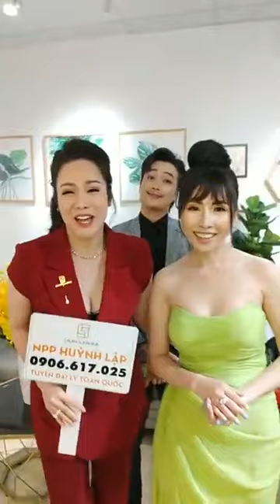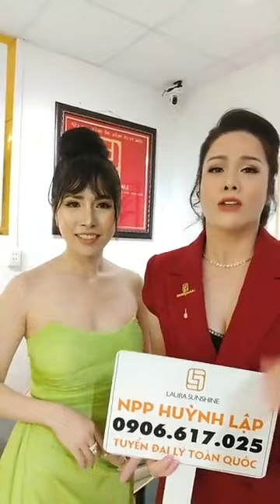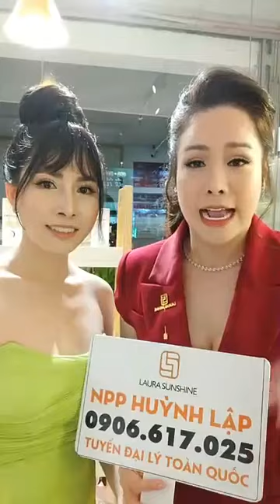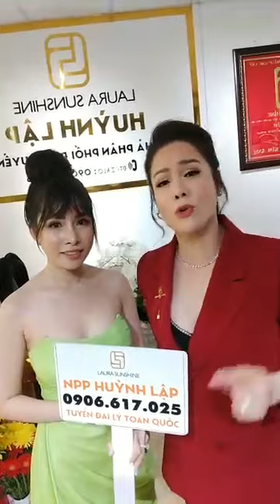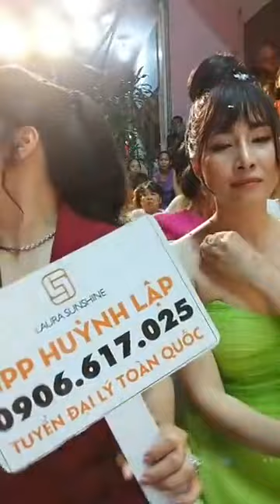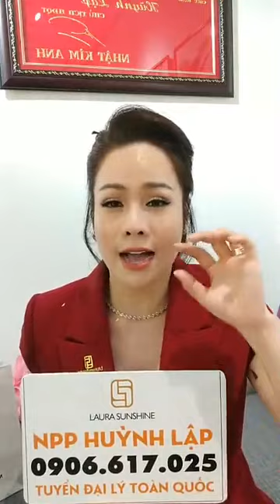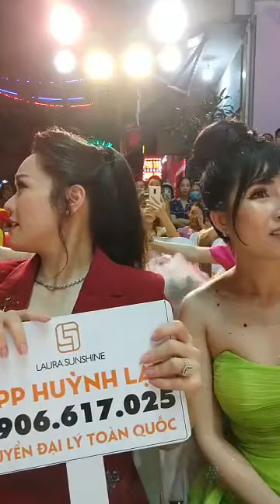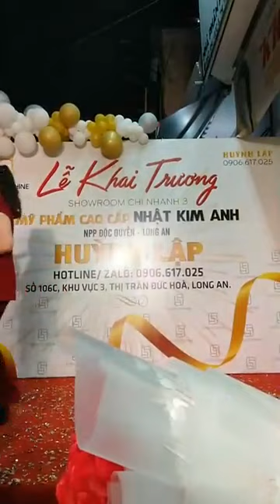Nhật Kim Anh Livestream Khai trương Chi nhánh mới Mỹ phẩm Laura Sunshine Npp Huỳnh Lập 0906617025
🎉 🎉TƯNG BỪNG KHAI TRƯƠNG CỬA HÀNG THỨ 45 - Nhà Phân Phối Độc Quyền Long An HUỲNH LẬP -NGẬP TRÀN QUÀ TẶNG HẤP DẪN🎉🎉
⏰VÀO LÚC 1️⃣8️⃣ GIỜ
⏰NGÀY 1️⃣6️⃣/ 0️⃣6️⃣/ 2️⃣0️⃣2️⃣0️⃣
⏰TẠI SỐ 106C, KHU VỰC 3, THỊ TRẤN ĐỨC HÒA, LONG AN
🎉LỄ KHAI TRƯƠNG SHOWROOM MỸ PHẨM CAO CẤP LAURA_SUNSHINE - NHẬT KIM ANH CỦA NPP_HUỲNH_LẬP SẼ DIỄN RA

👏Với sự góp mặt của Chủ tịch HĐQT - Diễn viên, ca sĩ Nhật Kim Anh và Tổng Giám Đốc Phạm Linh Phương (Ca sĩ Ti Ti) hứa hẹn sẽ mang đến một buổi khai trương hoành tráng và sôi động.

🎁Nhân dịp này NPP HUỲNH LẬP cũng đã đưa ra nhiều CHƯƠNG TRÌNH KHUYẾN MÃI - QUÀ TẶNG CỰC SỐC trong dịp khai trương chi nhánh mới này, cụ thể như sau:
🎀 Mua sản phẩm bất kỳ tặng nước hoa 20ml
🎀Đơn hàng 1 triệu Tăng Bình Giữ Nhiệt
🎀Đơn hàng 1,5 triệu Máy rửa mặt hoặc Máy phun sương Nano mini
🎀Đơn hàng 2,5 triệu Tặng Máy duỗi tóc, máy sấy, máy bấm phồng chân tóc.
🎀Đơn hàng 3,5 triệu Tặng túi xách MK...
🎀 Đơn hàng 4,5 triệu Tặng Đồng Hồ đeo tay được tích lũy doanh số.
🎀Đặc biệt, khi khách hàng mua bộ đôi serum + kem_đêm nhụy hoa nghệ tây sẽ được tặng ngay túi YSL, B.
NPP HUỲNH LẬP
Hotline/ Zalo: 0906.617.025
ℹ️ Nhắn tin: m.me/laurasunshine.biz
Hệ thống chi nhánh:
-CN1: Số 71 Đường số 61, P.10, Quận 6, TP. HCM
-CN2: Số 65 Đường Châu Thị Kim, P.3, TP. Tân An, Long An
-CN3: Số 106C Đường ĐT 824, KV3, TT Đức Hòa, Long An
-CN4: Số 7 Đường Đinh Bộ Lĩnh, P.8, Tp. Mỹ Tho, Tiền Giang